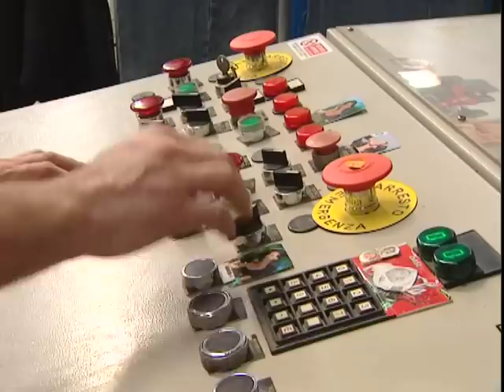Spot televisivo Centri per l'impiego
Nel 2012 oltre 8000 imprese si sono rivolte ai Centri per l'Impiego della Provincia di Torino per trovare le figure professionali più adatte alle esigenze aziendali, e ricevere consulenza sugli incentivi all'occupazione, sui contratti di lavoro e sulla nuova normativa. Efficace, veloce, gratuito: rivolgiti al Centro per l'Impiego,  il servizio su misura per la tua azienda.
Campagna cofinanziata dal Fondo Sociale Europeo.
(gennaio 2013)